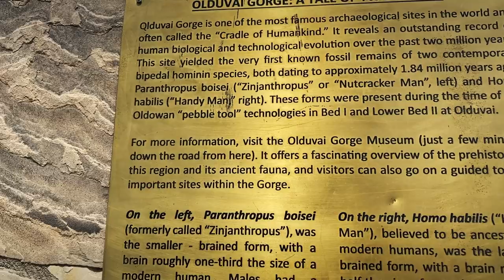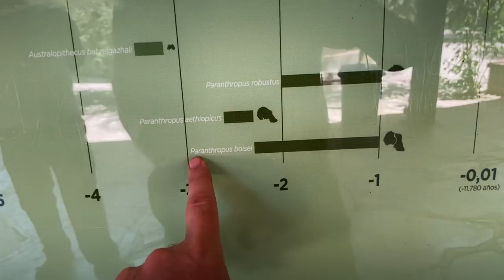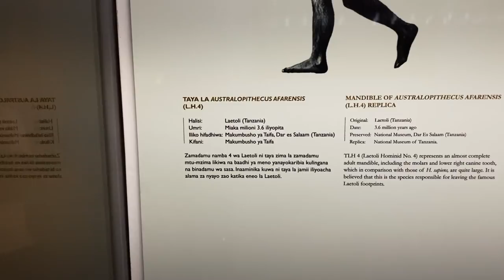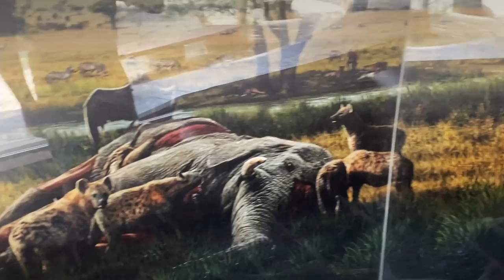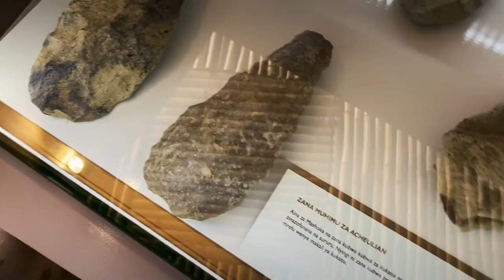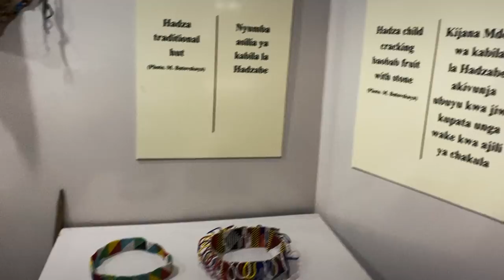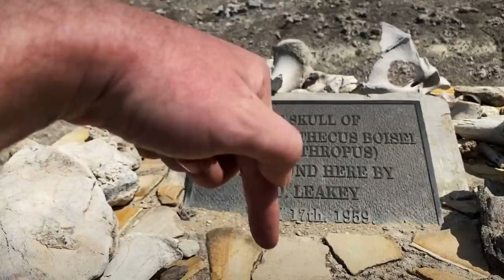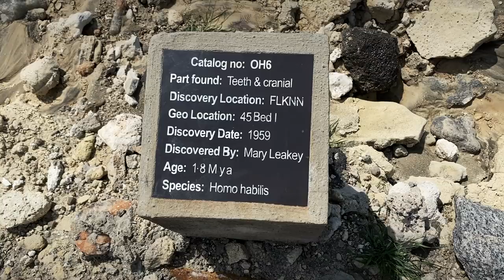Кратер Нгоронгоро. Часть 4